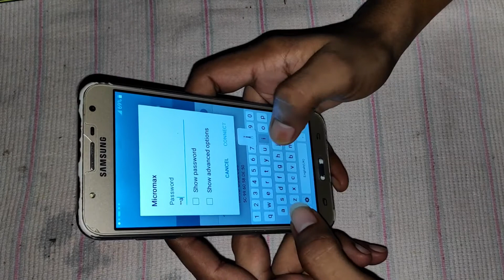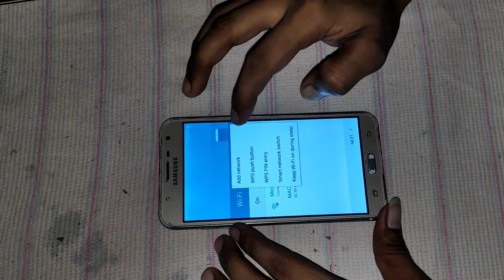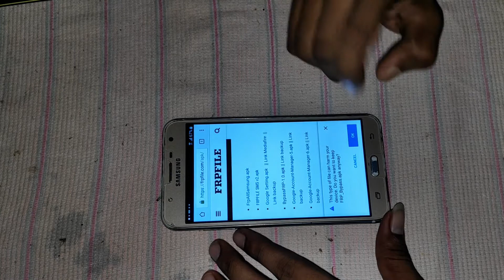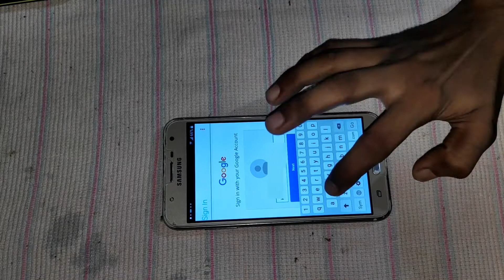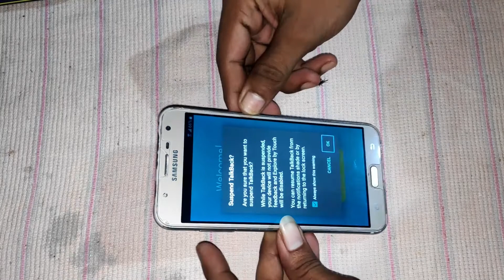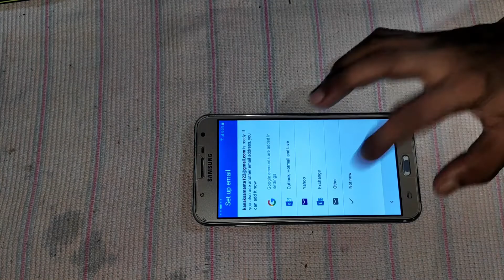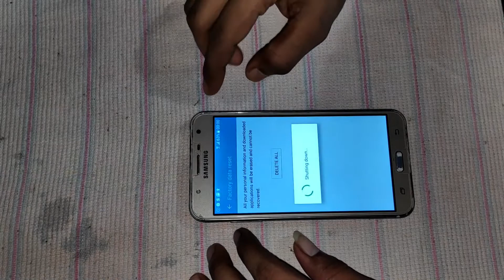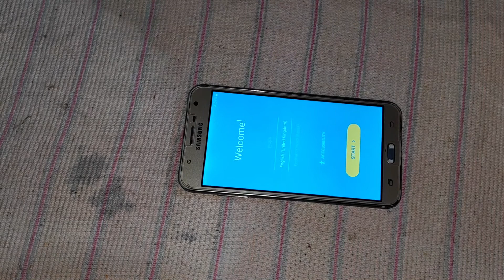Samsung J7 (J700F) FRP/Google Lock Reset Guide Without Laptop or Computer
Smasung J7 (J700f) Android 6.0.1 FRP Lock (Factory reset Protection) formally known as Google Lock reset guide.
This trick is working fine.
Please follow the full process for better result.
for the FRP applications.